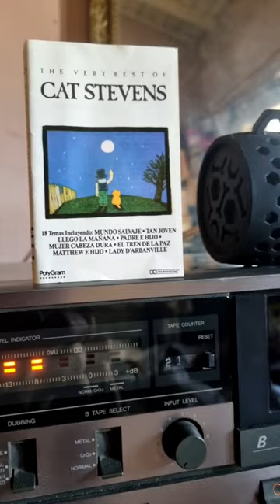CAT STEVENS. The very Best of. Hard Headed Woman. Cassette 1990!!!